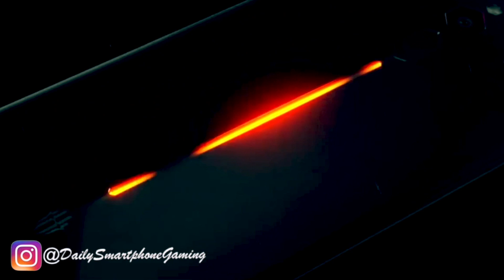Disney Heroes Battle Mode MADAM MIM UNLOCKED PART Gameplay Walkthrough - iOS / Android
Join the battle in this action-packed RPG starring Disney and Pixar heroes from The Incredibles, Wreck-It Ralph, Toy Story, Zootopia & more!

Welcome to the digital City... and enjoy it while you can. A wicked virus is corrupting every pixel, turning even the heroes’ own friends and family against them! Pull together the best teams for the job, equip powerful gear, and battle against incredible odds to save your fellow heroes.

• Team up for missions and special campaigns

You can download and play this game for free. Please be informed that it also allows you to play using virtual currency, which can be acquired as you progress through the game or by paying with real money.

This game contains advertising which will redirect you to a third-party site.